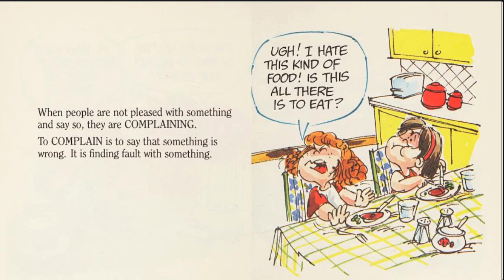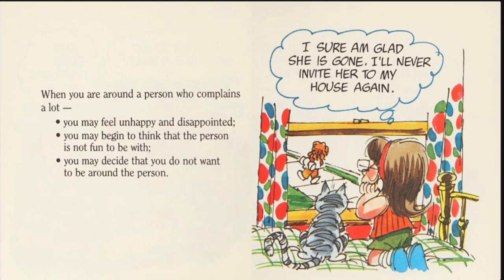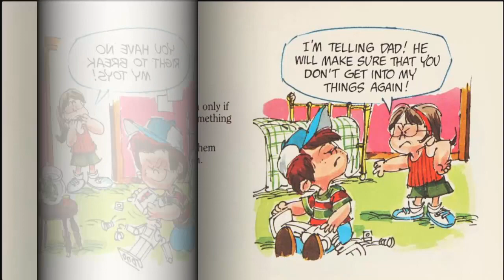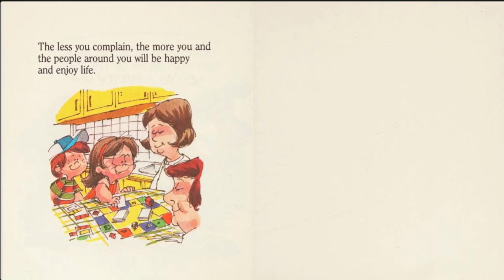📚 Let's Talk About Complaining Read Aloud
Let's Talk About Complaining by Joy Berry

Shows how constant complaining can put off other people or put one in a bad mood, and explains the proper way and right time to complain

Enjoy this book being read aloud!

₊‧°𐐪♡𐑂°‧₊ You are Special and Loved ₊‧°𐐪♡𐑂°‧₊